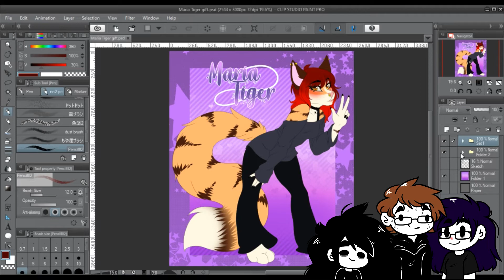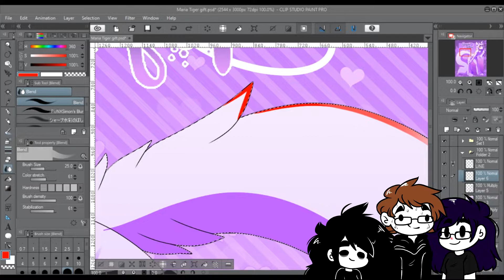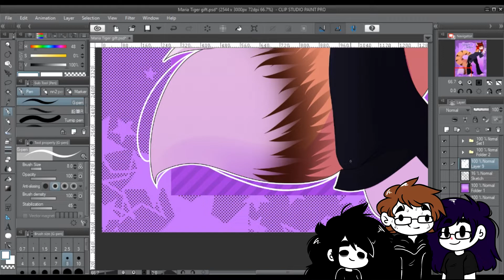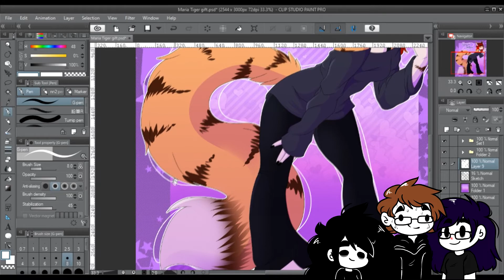If I can stream pt.2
This is what happens when I'm recording a speed paint. Noah was playing some game, he didn't tell us which one. And he was getting really mad at it. And Maria and I were just trolling him. so enjoy this.